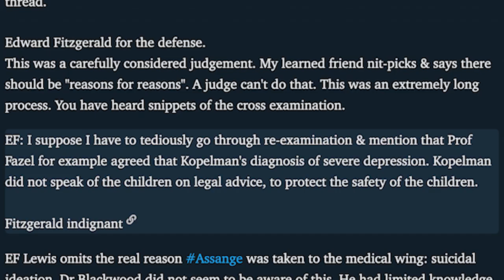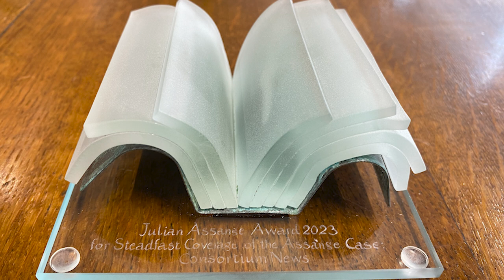CN Wins First Julian Assange Award (International Category)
The Dutch Independent Journalist Association (VVJ) has awarded Consortium News the first Julian Assange International Award at a conference of the Dutch Stichting 11 September (11 September Foundation) in Driebergen, Netherlands on Saturday.

The awards committee informed CN:

“We are delighted and honoured to let you know that Consortium News have been selected as the winner of the first Julian Assange (International) Award. Your steadfast reporting on the framing and persecution of Assange, since it first started, and the excellent live tweets that enabled the world to witness the shielded court hearings in London, especially during the corona crisis, make you the perfect candidate for this prize.

The idea for the award sprouted last year, during a dinner with Julian’s brother, Gabriel Shipton, in Amsterdam. We have applied different criteria for the Dutch and the international awards:

The Dutch award will go to the independent journalist or media outlet who has, in the spirit of WikiLeaks, done most to make censored information available to the general public.

For the international award we wanted to recognise a journalist or media outlet who has been crucial to finding out the truth behind the persecution of Julian Assange.”

Consortium News started covering the Assange case on Dec. 16, 2010 with an article by founding editor Robert Parry, one of the leading investigative reporters of his generation. Bob argued that Assange was practicing journalism in the exact way that he did.   He wrote:

“… the process for reporters obtaining classified information about crimes of state most often involves a journalist persuading some government official to break the law either by turning over classified documents or at least by talking about the secret information. There is almost always some level of ‘conspiracy’ between reporter and source.

Though some elements of this suspected Assange-Manning collaboration may be technically unique because of the Internet’s role – and that may be a relief to more traditional news organizations like the Times which has published some of the WikiLeaks documents – the underlying reality is that what WikiLeaks has done is essentially “the same wine” of investigative journalism in ‘a new bottle’ of the Internet.

By shunning WikiLeaks as some deviant journalistic hybrid, mainstream U.S. news outlets may breathe easier now but may find themselves caught up in a new legal precedent that could be applied to them later.”

Since that first article, Consortium News has published more than 700 articles and 350 videos on Assange and WikiLeaks. That’s because CN recognized the historic importance of the case against Assange, which has justly been compared to the trials of John Peter Zenger and Alfred Dreyfus.

CN‘s Assange coverage has dug deeply into the meaning of the case, legally, politically and historically. It was inside the London courtroom for the February 2020 start of Assange’s extradition hearing, and has had remote video access to every part of the legal process since, publishing daily print and video reports and special editions of CN Live!